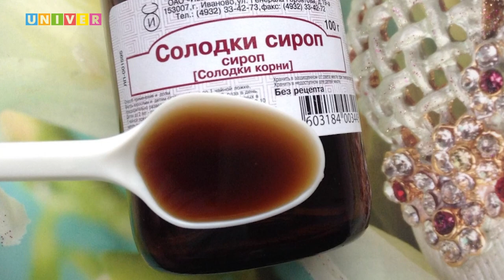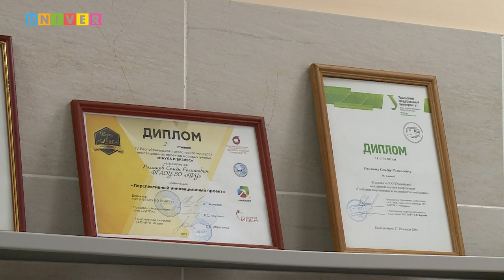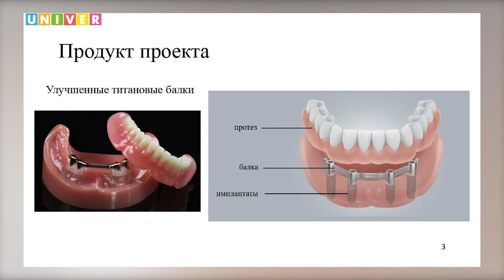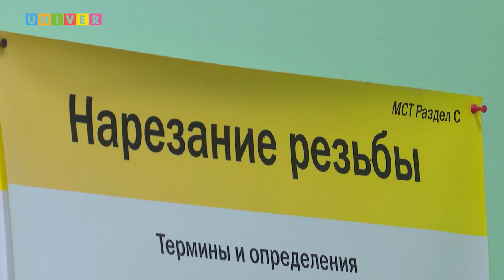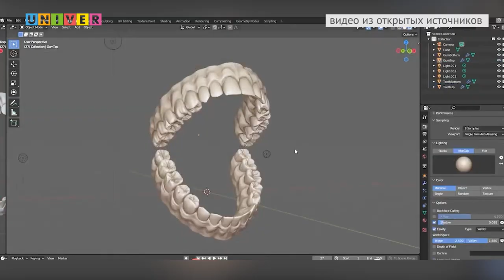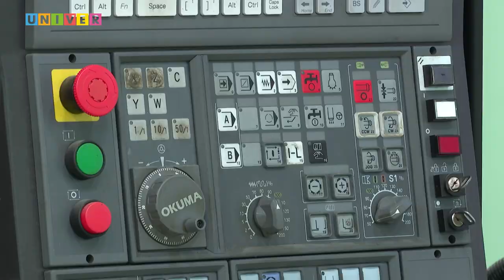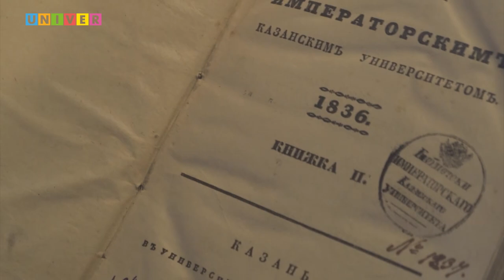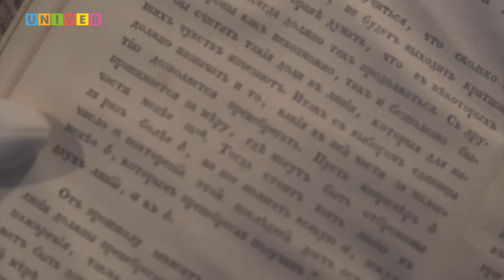КФУ. Итоги недели 73 выпуск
01:10 - Дань великому учёному. Как в Казани хранят память о Лобачевском?
02:08 - Сохранить и преумножить. Как передать историю в лицах, раритетах и в виртуальном мире?
12:11 - Зоркое око животных. Какая разработка казанских учёных поможет братьям нашим меньшим?
17:23 - Дешёво и прочно. Чем заменят стоматологи дорогие зубные протезы?
41:45 - Великий библиотекарь. Почему Николай Лобачевский так гордился ещё одной своей должностью?